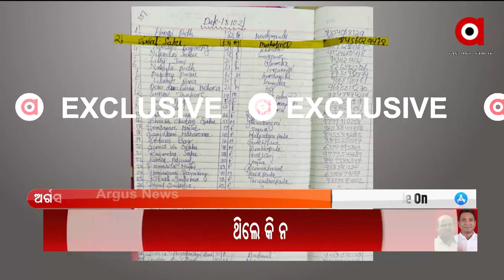MANTABYA : କ୍ୟାପଟେନଙ୍କ କାରାସାଦି